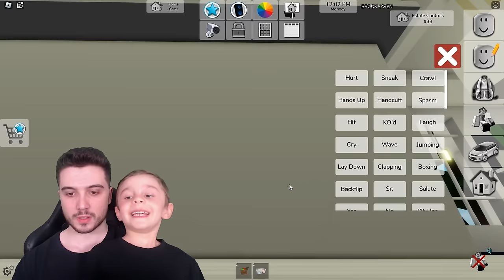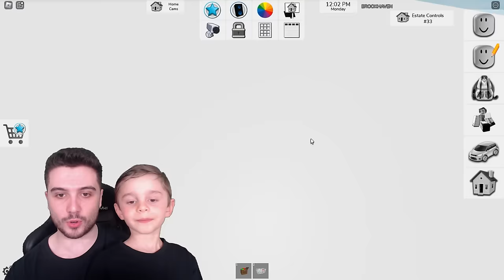⭐ BROOKHAVEN YENİ GÜNCELLEME! ⭐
► Bugün Roblox Brookhaven oynadık.